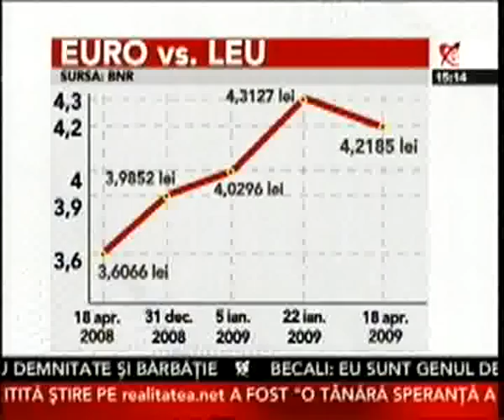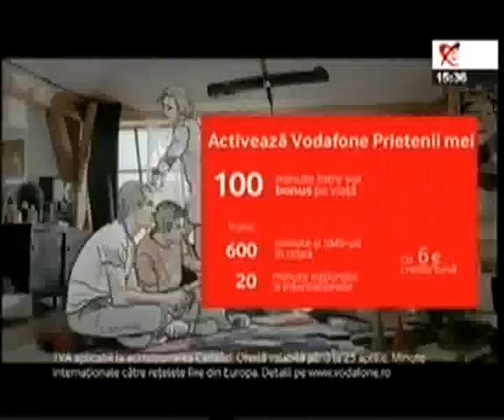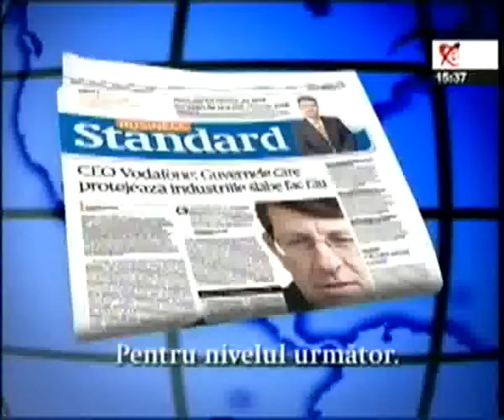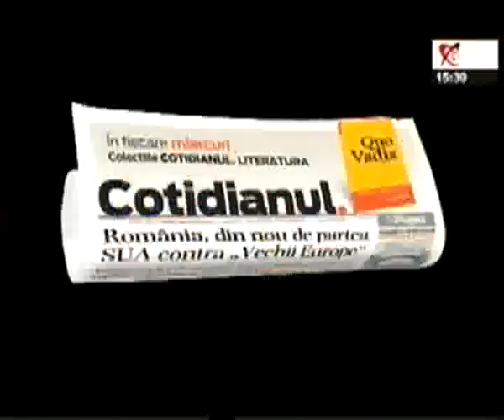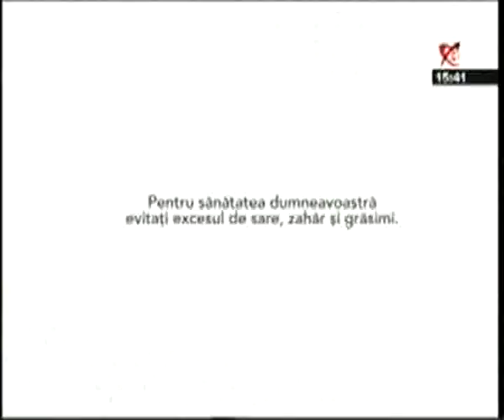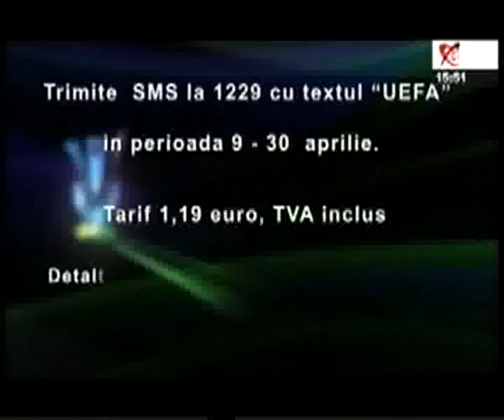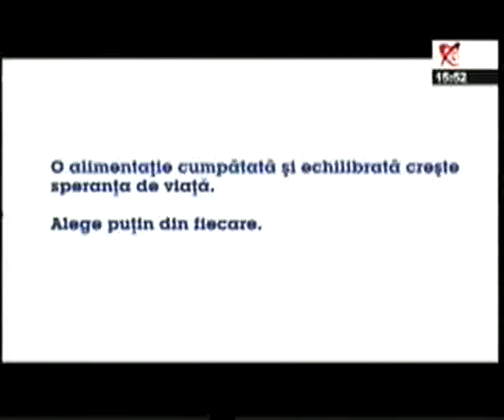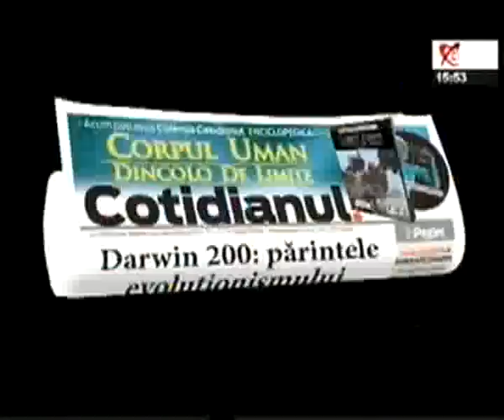Fabrica - 18 aprilie 2009